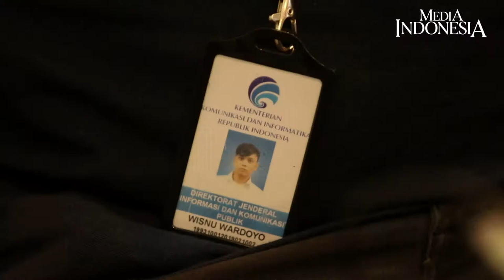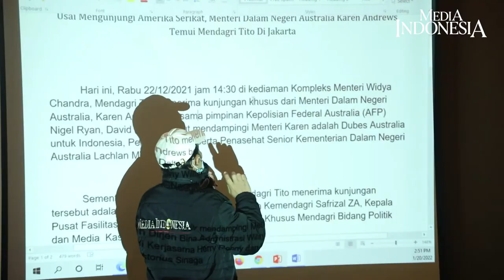Bimtek Penulisan Siaran Pers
Direktorat Jenderal Informasi dan Komunikasi Publik (IKP) Kementerian Komunikasi dan Informatika (Kominfo) mengadakan kegiatan Bimbingan Teknis (Bimtek) Penulisan Siaran Pers di kawasan Bintaro, Tangerang Selatan, Banten, pada Kamis-Jumat (20-21/01/2022).

Acara yang digelar atas kerja sama dengan Sekolah Jurnalisme Media Indonesia (SJMI) ini diikuti 50 pegawai Kominfo, dan nanti diharapkan dapat berperan dalam menyukseskan pelaksanaan komunikasi publik kegiatan Presidensi Konferensi Tingkat Tinggi (KTT) G20 2022.